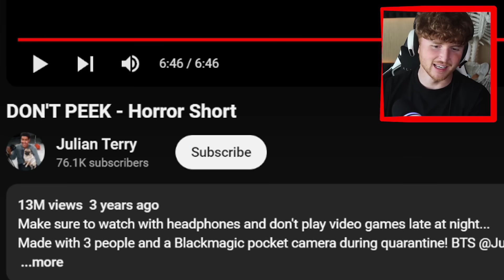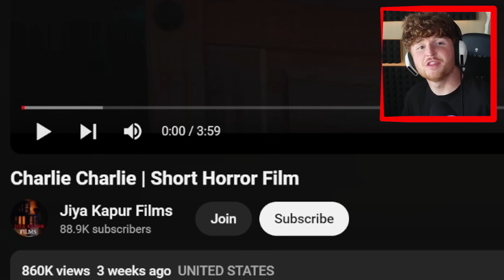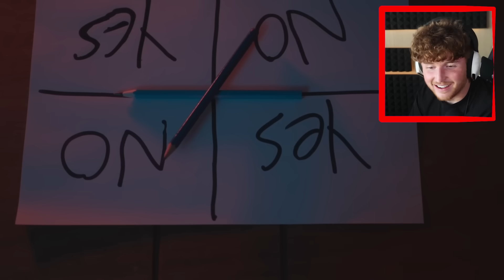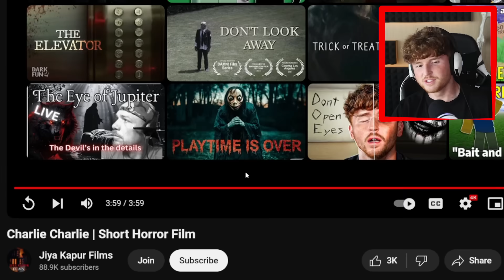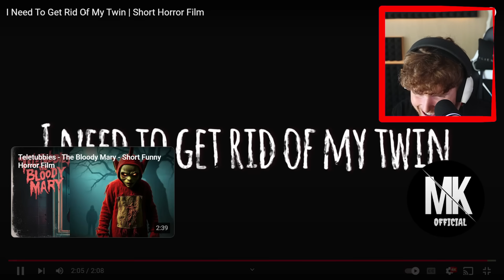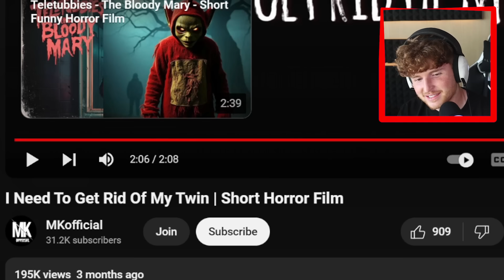4 Scariest Short Horror Films On YouTube..